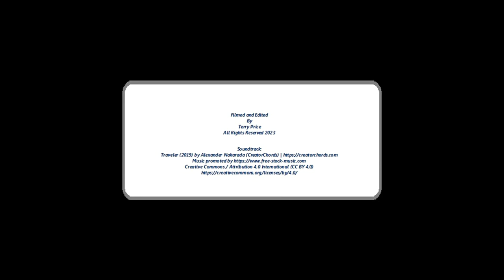BRITISH AERIAL VIEWS - BEAULIEU HOUSE NATIONAL MOTOR MUSEUM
Fantastic aerial views of Beaulieu in Hampshire including Beaulieu house and National Motor Museum. Watch out for the monorail!